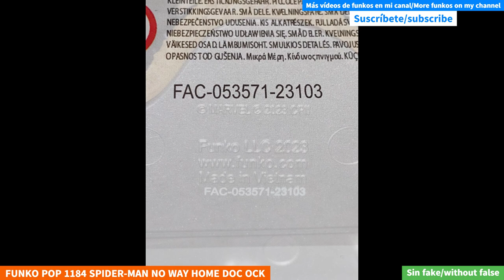UNBOXING FUNKO POP 1184 SPIDER-MAN NO WAY HOME DOC OCK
FUNKO POP 1184 SPIDER-MAN NO WAY HOME DOC OCK funko youtube marvel funkopop spiderman unboxing Funko Pop